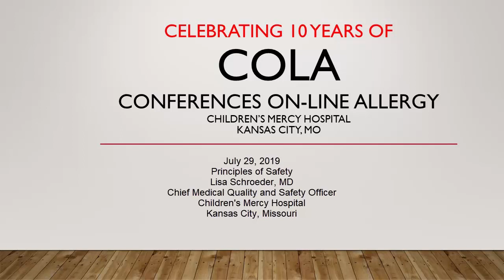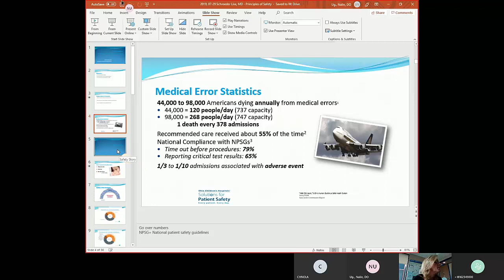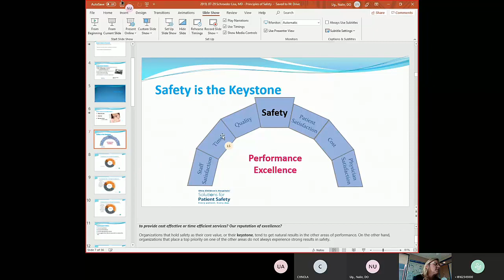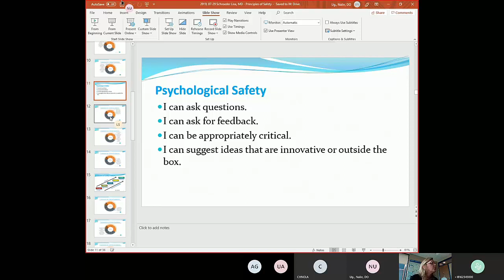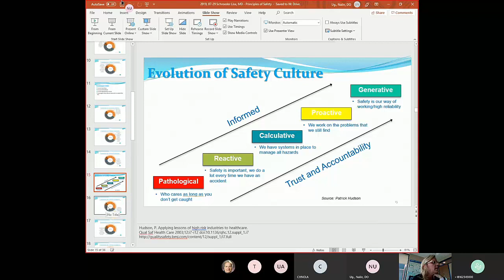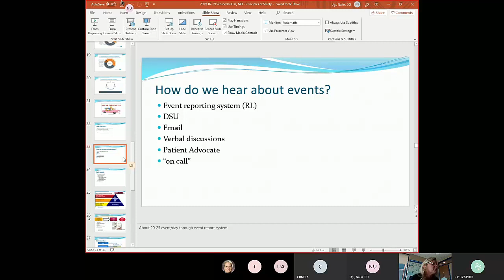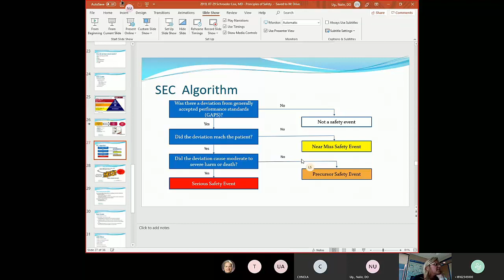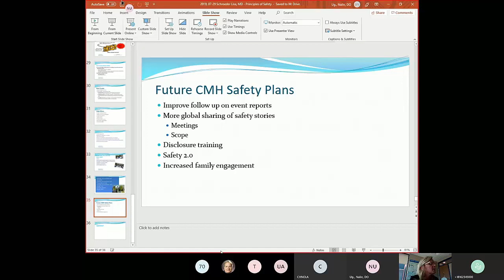Principles of Safety (Schroeder)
Dr. Lisa Schroeder discusses the principles of patient safety.
Held on July 29, 2019
Part of our summer orientation series